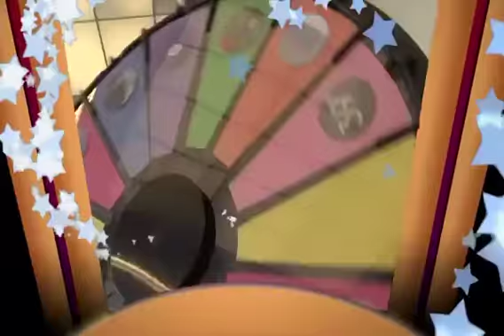Grenada Nissan Spin and Win